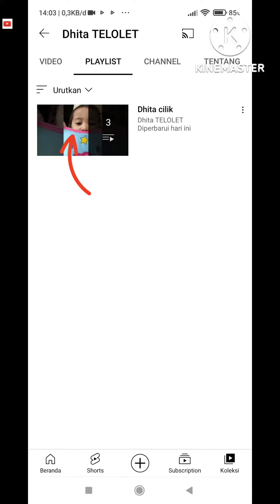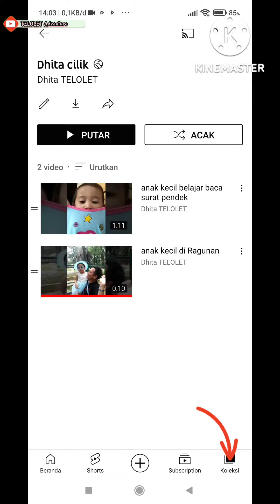cara menghapus video dari playlist youtube || cara hapus video dari daftar playlist youtube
dalam video ini saya membahas bagaimana cara menghapus video dari playlist video youtube menggunakan hp

video tutorial cara menjadi youtuber

cara hapus video di playlist youtube
cara hapus video di playlist channel youtube
Cara hapus video dari playlist youtube dengan hp android
Cara hapus video dari playlist channel youtube dengan hp android
Cara hapus video dari playlist video youtube dengan hp android
cara hapus video yang ada di playlist youtube
Cara hapus video playlist di youtube
Cara hapus video daftar putar di youtube
cara hapus video yang ada di daftar putar youtube
Cara hapus video dari daftar putar youtube dengan hp android
Cara hapus video dari daftar putar channel youtube dengan hp android
Cara hapus video dari daftar putar video youtube dengan hp android
cara hapus video di daftar putar youtube
cara hapus video di daftar putar channel youtube
cara menghapus video di playlist youtube
cara menghapus video di playlist channel youtube
Cara menghapus video dari playlist youtube dengan hp android
Cara menghapus video dari playlist channel youtube dengan hp android
Cara menghapus video dari playlist video youtube dengan hp android
cara menghapus video yang ada di playlist youtube
Cara menghapus video playlist di youtube
Cara menghapus video daftar putar di youtube
cara menghapus video yang ada di daftar putar youtube
Cara menghapus video dari daftar putar youtube dengan hp android
Cara menghapus video dari daftar putar channel youtube dengan hp android
Cara menghapus video dari daftar putar video youtube dengan hp android
cara menghapus video di daftar putar youtube
cara menghapus video di daftar putar channel youtube
cara menghilangkan video di playlist youtube
cara menghilangkan video di playlist channel youtube
Cara menghilangkan video dari playlist youtube dengan hp android
Cara menghilangkan video dari playlist channel youtube dengan hp android
Cara menghilangkan video dari playlist video youtube dengan hp android
cara menghilangkan video yang ada di playlist youtube
Cara menghilangkan video playlist di youtube
Cara menghilangkan video daftar putar di youtube
cara menghilangkan video yang ada di daftar putar youtube
Cara menghilangkan video dari daftar putar youtube dengan hp android
Cara menghilangkan video dari daftar putar channel youtube dengan hp android
Cara menghilangkan video dari daftar putar video youtube dengan hp android
cara menghilangkan video di daftar putar youtube
cara menghilangkan video di daftar putar channel youtube
cara menyembunyikan video di playlist youtube
cara menyembunyikan video di playlist channel youtube
Cara menyembunyikan video dari playlist youtube dengan hp android
Cara menyembunyikan video dari playlist channel youtube dengan hp android
Cara menyembunyikan video dari playlist video youtube dengan hp android
cara menyembunyikan video yang ada di playlist youtube
Cara menyembunyikan video playlist di youtube
Cara menyembunyikan video daftar putar di youtube
cara menyembunyikan video yang ada di daftar putar youtube
Cara menyembunyikan video dari daftar putar youtube dengan hp android
Cara menyembunyikan video dari daftar putar channel youtube dengan hp android
Cara menyembunyikan video dari daftar putar video youtube dengan hp android
cara menyembunyikan video di daftar putar youtube
cara menyembunyikan video di daftar putar channel youtube